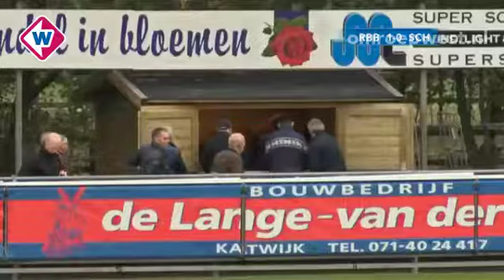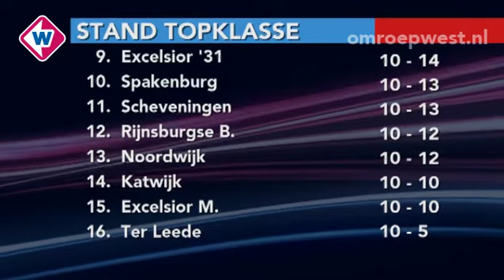TV West Sport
TV West Sport met samenvattingen van Rijnsburgse Boys-Scheveningen, FC Lisse-Katwijk en Noordwijk-Ter Leede.